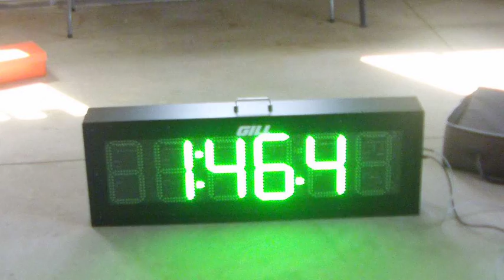Identilynx Pro XR - Image Loss